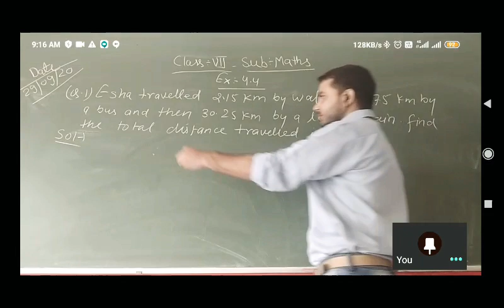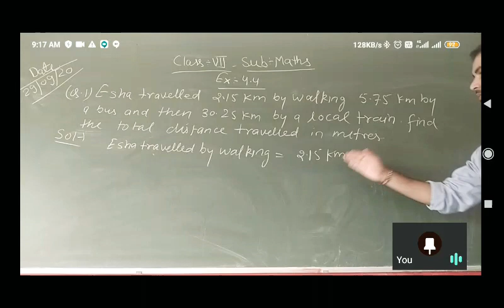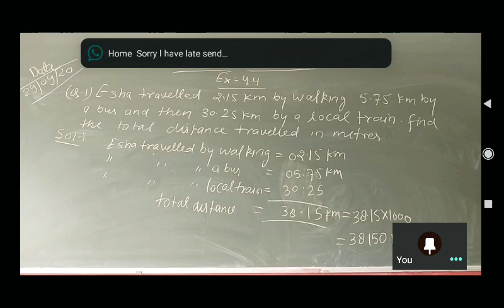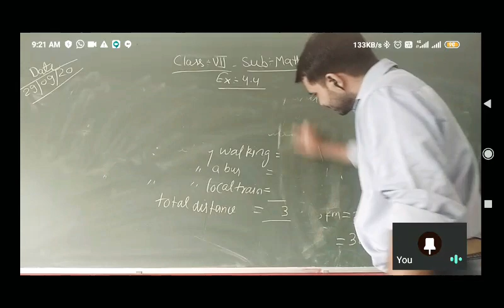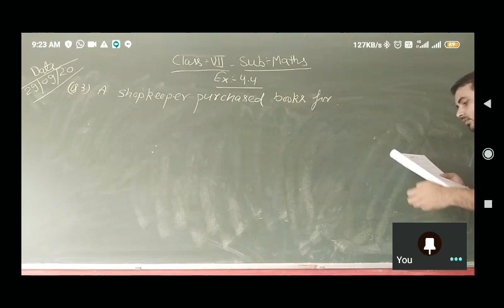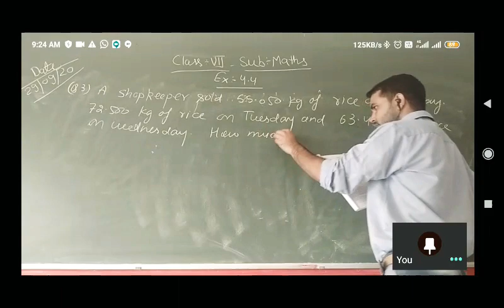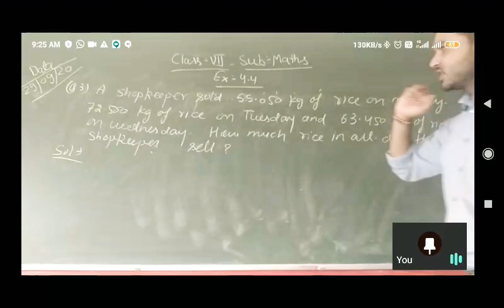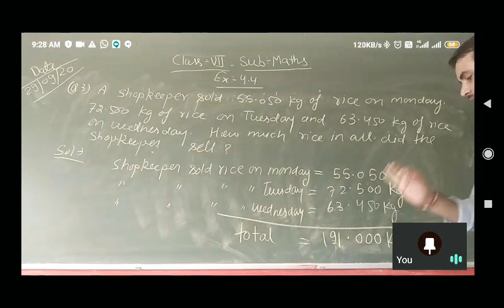Class 7 th maths Exercise 4.4 question1&3